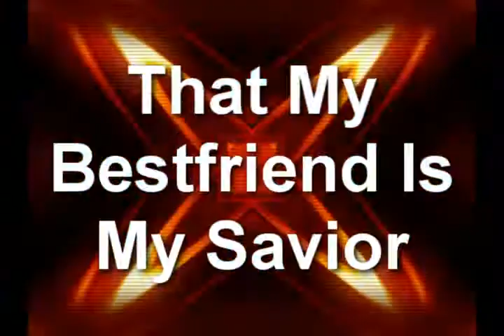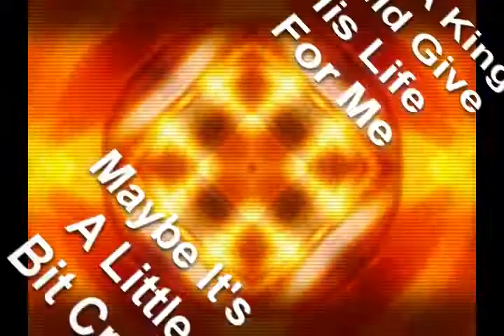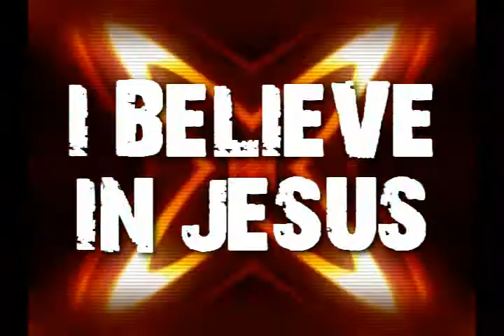I Believe in Jesus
Crosstown Worship Song